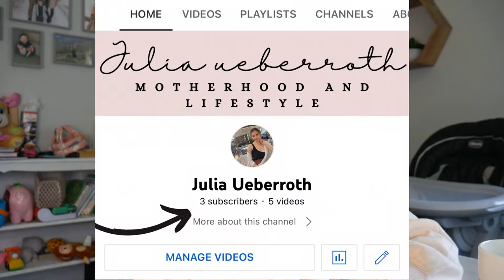Top 10 Struggles as a Police Wife | My Story as a LEO Wife